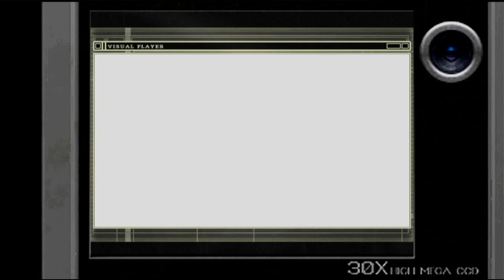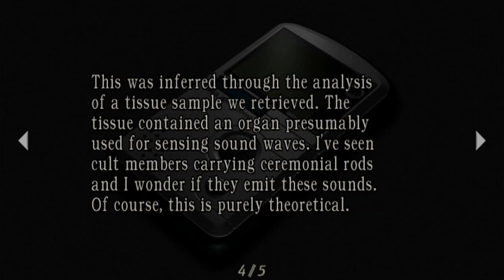RE4 Separate ways new game + usando so a Chicago Typewriter chapter #1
resident evil 4 separate new game + usando so a chicago typewriter parte #1